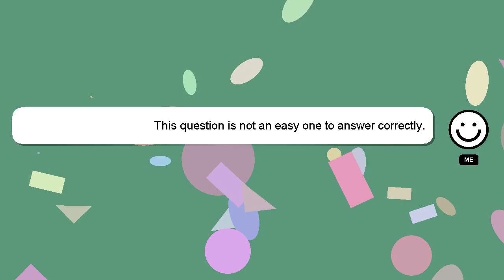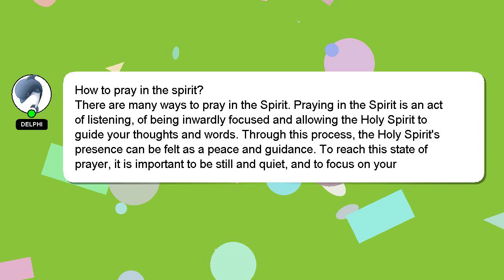How to pray in the spirit?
Here's a short introduction about myself, Hello, I am Delphi. I can assist you in answering your queries. - How to pray in the spirit?

Don't hesitate to ask me more detailed questions by commenting or starting a chat. Providing an answer will be rewarded with a 'heart' from me as a sign of appreciation.

*2 What we are experimenting :*